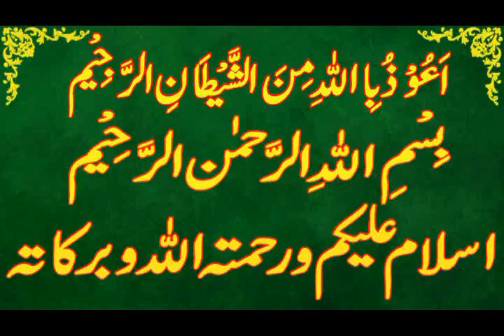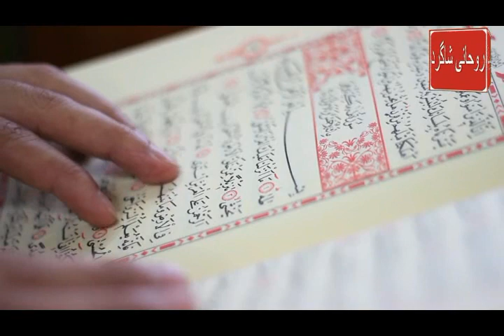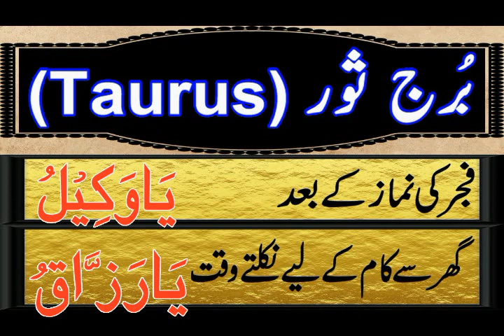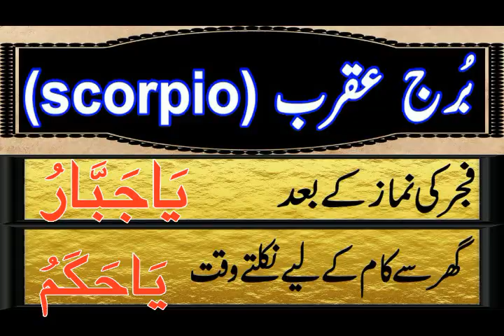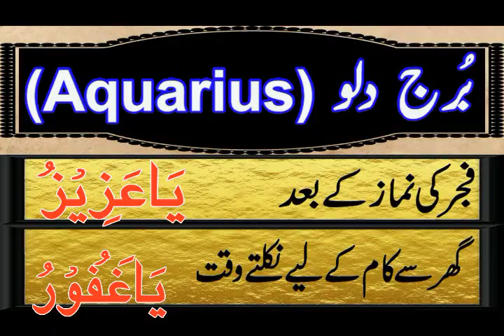Aaj 20 September 2024 Din Friday Ka Wazifa | Wazifa For Business Success | Roohani Shagird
aaj meri video ka topic he Aaj  20 September  2024 Din friday Ka Wazifa kon sa he

SagittariusDaily wazifa,
CapricornDaily wazifa,
Aries,Taurus,Gemini,Cancer,Leo,Virgo,Libra,Scorpio,Sagittarius,Capricorn,Aquarius,Pisces,
برج حمل.
برج ثور.
برج سرطان.
برج جوزا.
برج اسد.
برج سنبلہ.
برج میزان.
برج عقرب.
برج قوس.
برج جدی.
برج دلو.
برج حوت.